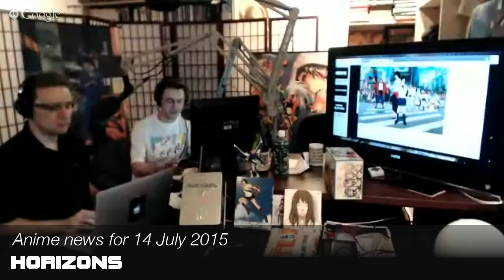Anime News for 14 July 2015: Hayao Miyazaki, Mamoru Hosoda, Attack on Titan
Hayao Miyazaki is working on a 10-minute CGI anime film for the Ghibli Museum Mamoru Hosoda's _The Boy and the Beast_ opens in Japan at USD $5.4 million Shigeru Mizuki's _Showa_ manga wins Eisner award Kodansha to bundle original anime episode with _Attack on Titan_ manga volume 17 Udon licenses _Rose of Versailles_ manga and uncut _Yu-Gi-Oh! Duel Monsters_ on Crunchyroll